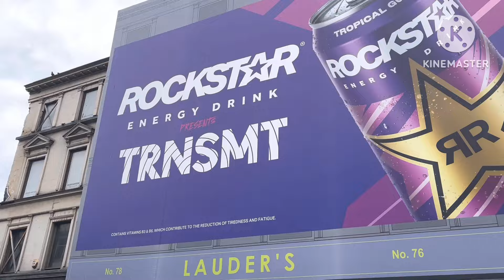Back in Glasgow city centre. New socks more buildings queen street station